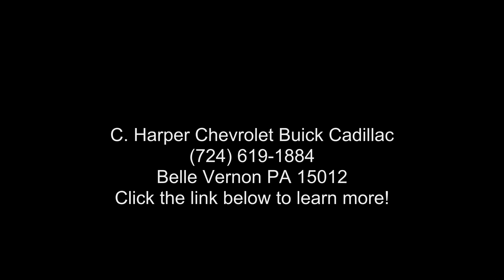2017 Ford Super Duty F-250 SRW Platinum - C. Harper Chevr...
Certified 2017 Ford Super Duty F-250 SRW Platinum, magnetic metallic exterior, black interior, 8, 6.7 l, 6-speed automatic w/od, 4wd, 16,643 miles, Stock T2324A, VIN: 1FT7W2BT0HED30185,